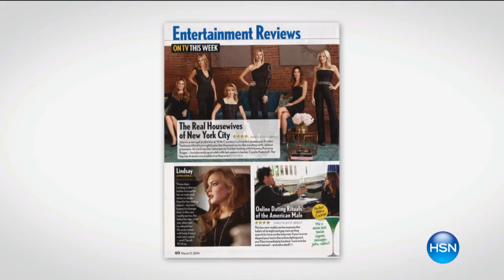Yummie by Heather Thomson 2pack Slim Boyfriend Tank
There's something different about you, but they just can't figure it out. Did you lighten your hair or get new eyeglass frames? Nope ... it's...